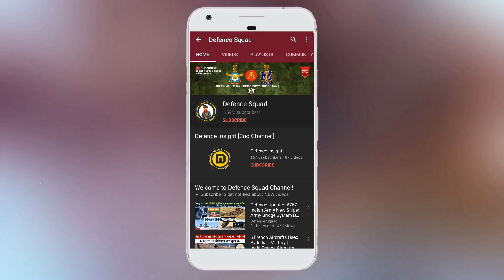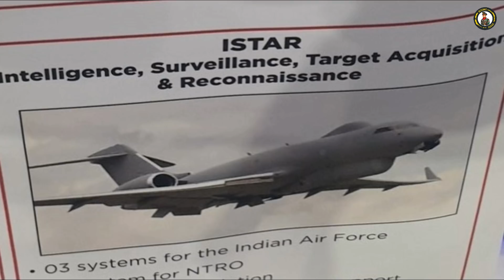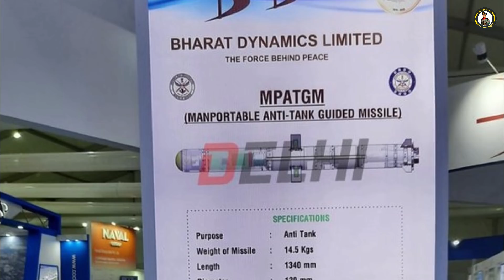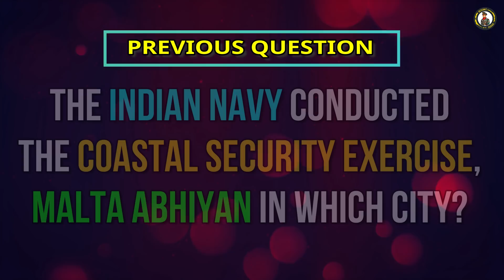Defence Updates #846 - All Updates From DefExpo 2020, India S400 Delivery, SAFRAN India Jet Engine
1. All Big Updates From Defence Expo 2020.
2. AMCA Could Fly Undetected During Dangerous Missions.
3. We Propose Full Technology Transfer For Engine To Power Next Gen Fighters: French Manufacturer Safran.
4. Russian S-400 Missile Delivery To India Will Start By End-2021: Russian News Agency & KAI To Offer Indian Air Force Its KT-1 BTA And Surion Helicopter.
5. India To Get Military Commands In 3 Years, Biggest Restructuring Ever.